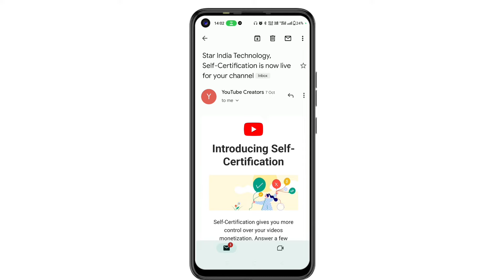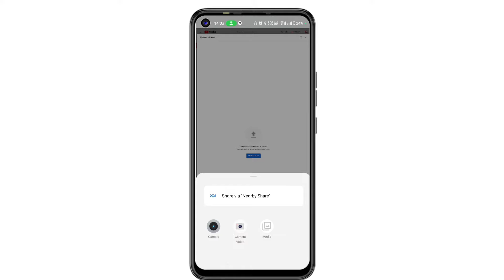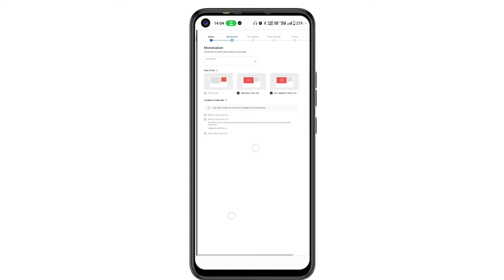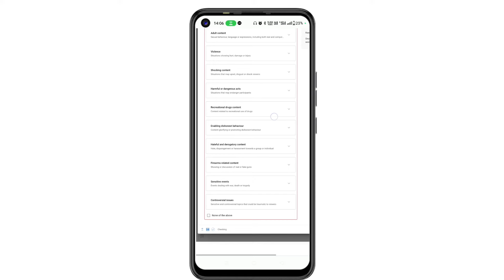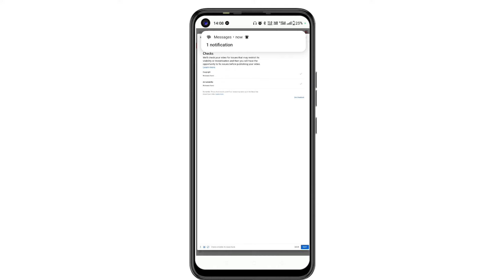Introducing self certification in youtube? what is youtube self certification program in Hindi?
This video we will learn how to use self certification program in YouTube in Hindi?

Personal Watch
Personal Laptop
Personal Camera
Personal Wireless Keyboard & Mouse
Personal Mic